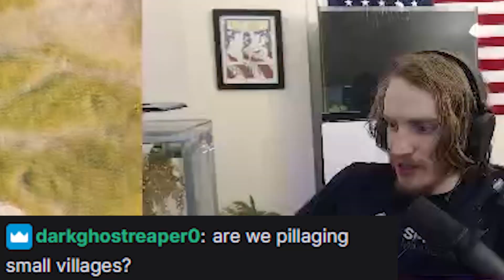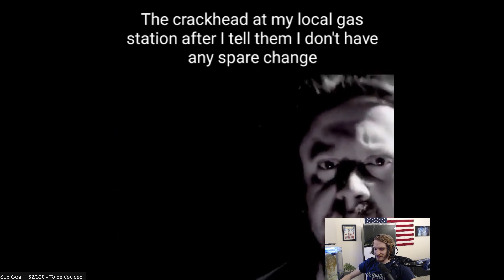Genetically engineering the average league player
Bannerlord X League of Legends the video